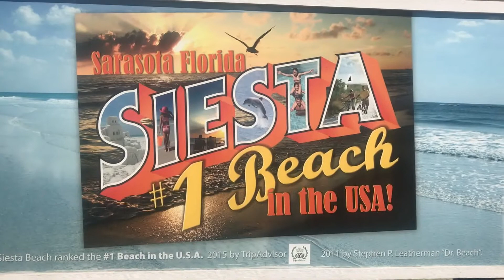Siesta Key #1 Beach. Contrast Good Day Vs Bad. Music Tempted by Squeeze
Here is quick glimpse of what a good beach day and bad beach day are like at Siesta Key, FL which is rated number 1 beach in the USA, The world IMO. Forget Bali, Forget Sydney, even the Dead Sea in Israel, Siesta Key is the place to be. This sand is like baby powder and unmatched anywhere in the world. If enjoy be sure to subscribe and check out the full version video where i give you inside look to siesta key beach and the famous point of rocks, where you can find the best shells.